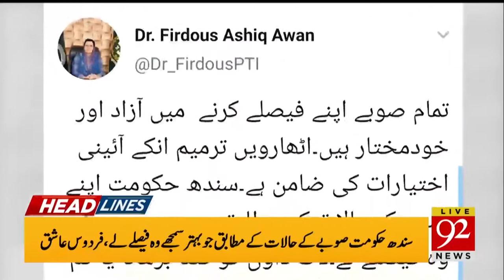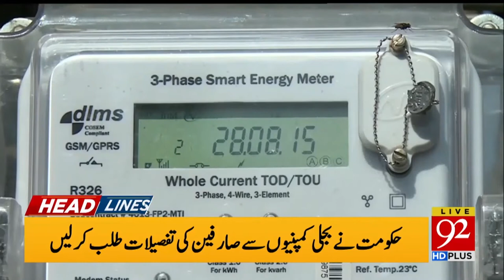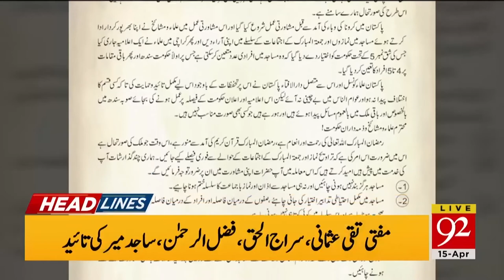Headlines | 09 AM | 15 April 2020 | 92News Canada